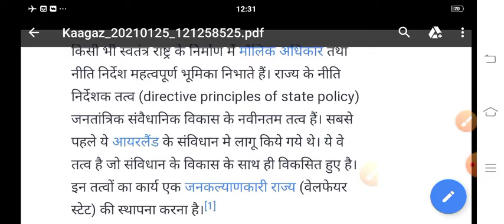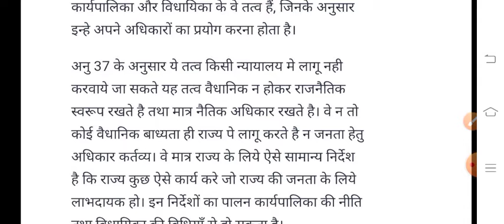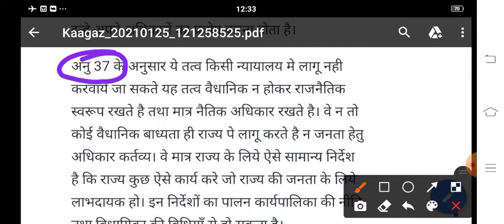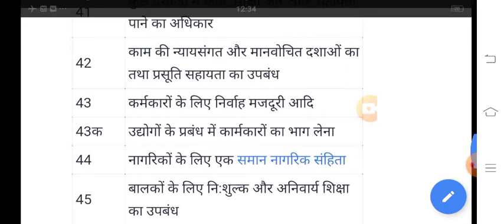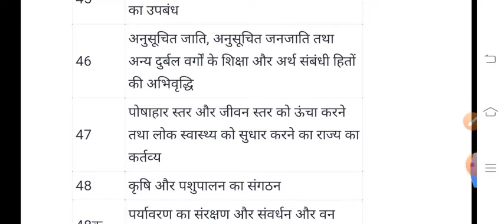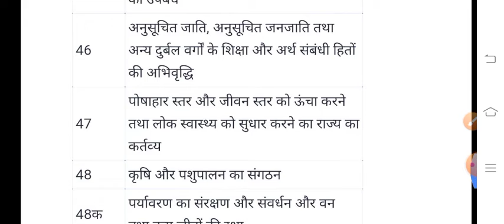नीति निर्देशक तत्व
b.a. फर्स्ट ईयर